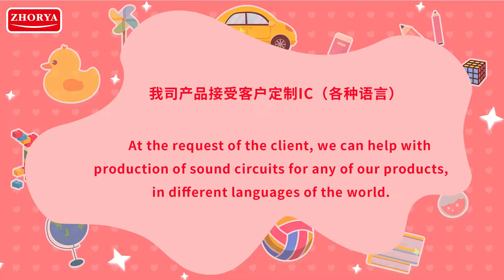Happy travel car🌈🗽🚌Remote control caravan toys-W/Light☘️🌸🥳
About this item:
🍭Remote operation, Travel the world.
🍭Multiple openings, Rich accessories.
🍭Simulation scene, A variety of combinations.
🍭Colorful lights can sing.
🍭Rich colors, Variety of theme modeling.